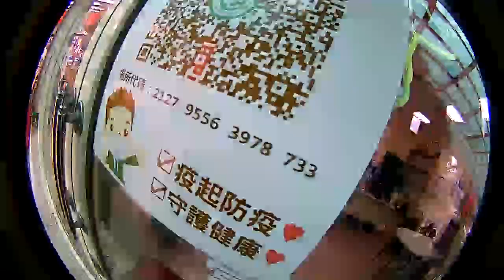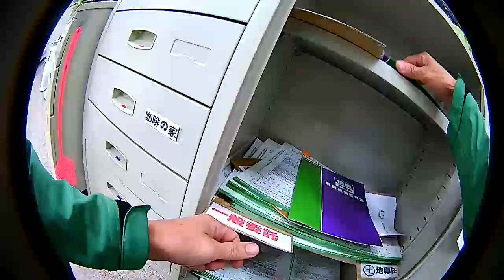榮耀歸給主 12.26 金門建地金門農地 金門房屋 金門網路電視台 KM Tv 報導 金門不動產買賣大補帖視頻 代租代管 若有漏讀沒回 請見諒 請加吳立士臉書朋友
榮耀歸給主
金門網路電視台 KM Tv 報導
金門土地 金門房屋  買賣